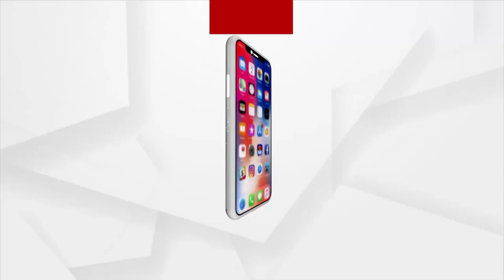Jalespata Ashram Residents Observe Janmashtami & Death Anniversary Of Swami Laxmanananda Saraswati